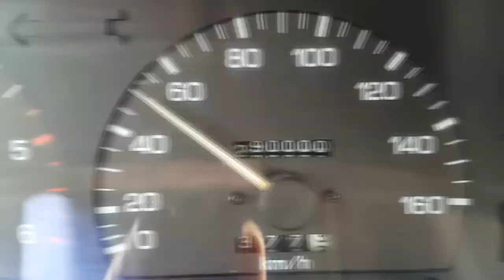2° // DIRIGINDO E FILOSOFANDO: "FELICIDADE É O CAMINHO!"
Sinop/MT
(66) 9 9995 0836 (WhatsApp)

O B.D.V serão vídeos gravados em viajem, para podermos falar das coisas importantes da vida, como no vídeo em questão, a felicidade!

Os vídeos são gravados na Águia Auto Mecânica, localizada em Sinop MT, -ou nas viagens que eu faço! (rsrrsr)- assim você pode acompanhar aqui no Youtube o melhor conteúdo sobre reparação automotiva em veículos 4x4!